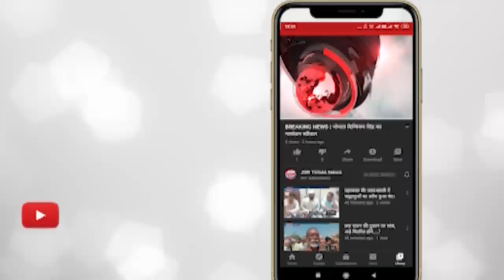इन्दौर - नीट में धांधली पर स्टूडेंट्स ने खोला मोर्चा 685 नंबर लाने के बाद भी स्टूडेंट को नहीं मिले।